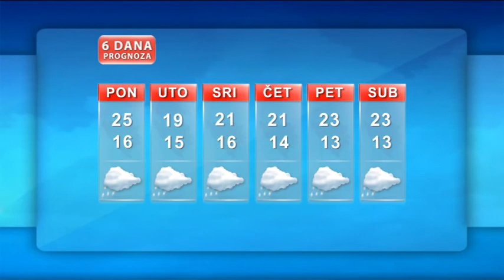Vremenska prognoza 1.9.2014.